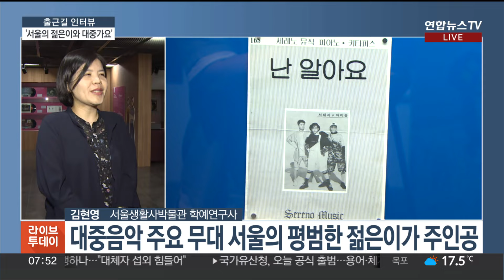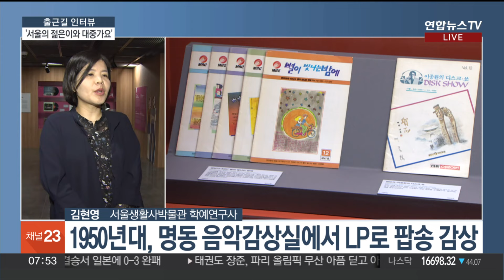[출근길 인터뷰] 그때 그 시절 '서울의 젊은이와 대중가요' / 연합뉴스TV (YonhapnewsTV)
[출근길 인터뷰] 그때 그 시절 '서울의 젊은이와 대중가요'

[앵커]

강다은 앵커, 노래 좀 즐겨 듣습니까?

그럼요. 저는 운전할 때마다 음악을 잘 듣는데 오늘은 출근할 때 언제쯤 사랑을 다 알까요.

이문세의 알 수 없는 인생을 들으면서 왔습니다.

알 수 없는 인생이라도 아름답죠~ 그렇습니다.

대중음악에는 누구나 한 번쯤 겪어봤을 사랑과 이별, 좌절, 희망의 이야기가 담겨 있죠.

1900년대 그때 그 시절 모던 보이, 모던 걸들이 들었던 대중가요부터 2000년대 월드 스타 BTS까지 수도 서울과 함께 성장한 가요사를 정리한 전시회장으로 찾아가 보겠습니다.

강수지 캐스터.

[캐스터]

오늘은 김현영 서울생활사박물관 학예연구사 만나보겠습니다. 안녕하십니까?

[김현영 / 서울생활사박물관 학예연구사]

안녕하세요.

[캐스터]

평범한 서울 사람들의 일상을 전시한 이곳, 이번에는 대중음악을 조명하는 전시회가 열리고 있다고 들었습니다. 어떤 전시일까요?

이번 전시는 대중음악의 주요 무대인 서울에서 대중음악을 생산하고 소비한 시대의 유행과 변화를 이끈 서울의 평범한 젊은이가 주인공입니다.

전시 공간도 젊은이의 플레이스, 공간을 따라가고 있는데요.

1930년대 종로, 1950년대 명동, 1980년대 신촌, 1990년대 홍대 그리고 2000년대 이후 온라인 공간으로 구성되어 있습니다.

[캐스터]

서울이 대중음악의 주요 무대였다고 설명을 해 주셨는데요. 그렇다면 가장 먼저 대중음악이 태동했던 곳은 어디일까요?

우리 대중음악의 태동기는 1930년대입니다. 경성이 그 중심에 있었는데요.

당시 한국인의 거주지는 청계천을 기점으로 북촌에 모여 있었기 때문에 경성의 젊은이들은 음악 감상을 위해서 북촌의 최대 번화가인 종로를 주로 찾았을 것으로 보입니다.

이러한 유행의 중심에는 모던 보이와 모던 걸이 있었습니다.

다방은 모더니스트들의 핫플레이스였는데 주로 종로, 충무로, 명동, 소공동 일대에 밀집해 있었습니다.

[캐스터]

대중음악 하면 명동을 빼놓을 수 없을 것 같습니다. 관련해서 한말씀 부탁드릴게요.

1950년대 문화예술의 중심지는 명동이었습니다.

당시 명동을 중심으로 음악감상실과 음악다방이 생겨났고 젊은이들은 이곳에서 클래식과 팝송, 포크송을 주로 들었습니다.

은하수 음악감상실과 쎄시봉 등 당시 젊은이들 사이에서 인기를 끌었던 장소와 인기 음악을 전시실에서 살펴보실 수 있습니다.

[캐스터]

80년대에 대학가요제가 굉장히 핫했잖아요. 그때 상황은 어땠나요?

1980년대 청년 문화는 대학생과 또 대학 공간이 주도했다고 볼 수 있습니다.

1975년에 가요 정화 운동 이후 음반에 대한 심의 제도가 강화되면서 1970년대 말부터 종로, 신촌 대학로 등지에는 기존의 주류 음악과 차별화된 언더그라운드 음악을 연주하는 라이브 공간이 등장하기 시작합니다.

또 1975년 대마초 파동 이후 상당수 가수들의 활동에 제약이 생기면서 방송국은 참신한 대학생의 음악으로 가요계의 공백을 메우고자 하였습니다.

당시 대학가요제는 아마추어 대학생들의 등용문이었는데요.

출전만으로도 소속 대학의 유명인이 될 정도로 선풍적인 인기를 끌었습니다.

[캐스터]

이제는 K팝이 정말 대세잖아요. 그래서 K팝과 관련된 전시도 이뤄지고 있나 궁금해하실 것 같습니다. 혹시 이러한 전시도 이루어지고 있나요?

2000년대 이후에는 인터넷의 발달로 음악의 국경이 사라졌습니다. K팝은 세계적인 장르로 발돋움했는데요.

유튜브로 선풍적인 인기몰이를 한 가수 싸이의 강남스타일과 또 빌보드 뮤직 어워드에서 4관왕을 거머쥔 BTS 또 작년 아시아 가수 최초로 미국 최대의 음악 축제인 코첼라에서 헤드라이너로 무대에 오른 블랙핑크의 음반이 전시되어 있습니다.

[캐스터]

마지막으로 대중음악을 들으면서 추...▣ 연합뉴스TV 유튜브 채널 구독